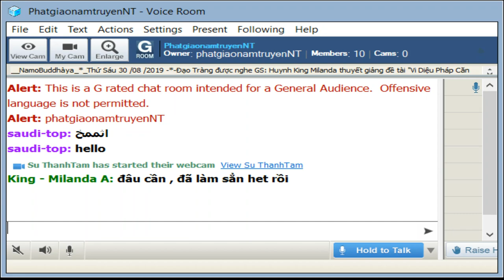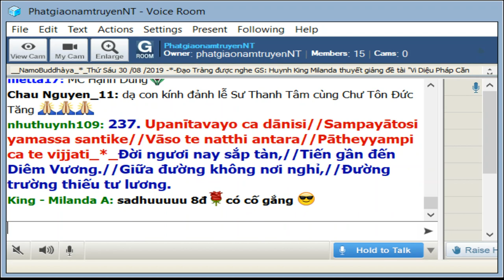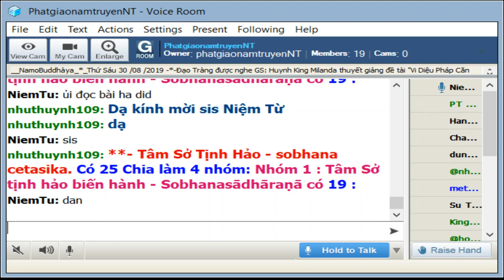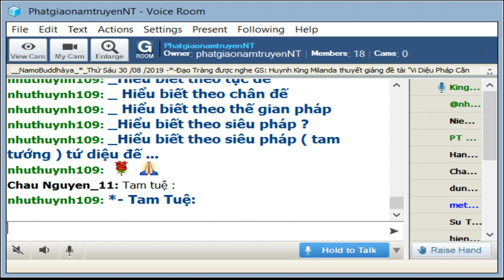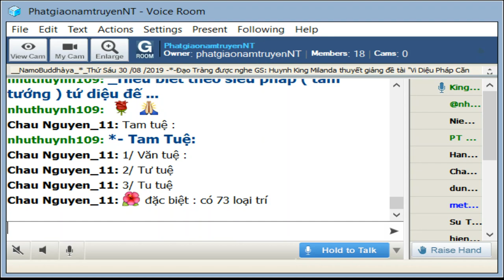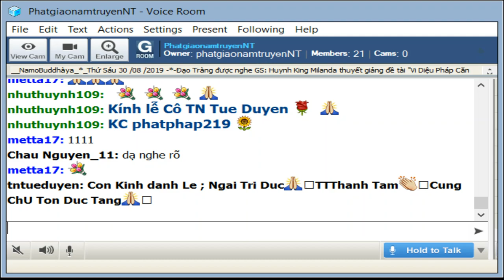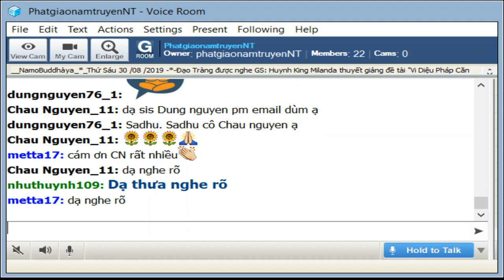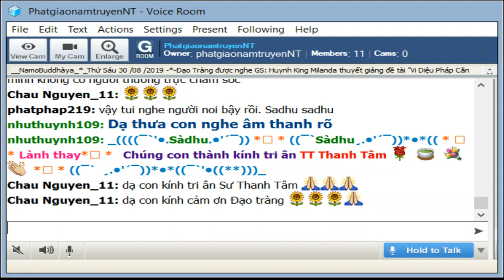50_RoomPhatgiaonamtruyenNT_Vi Dieu Phap(Buổi 50)_King Milanda Aug 30-2019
RoomPhatgiaonamtruyenNT_Vi Dieu Phap(Buổi 50)_King Milanda Aug 30-2019